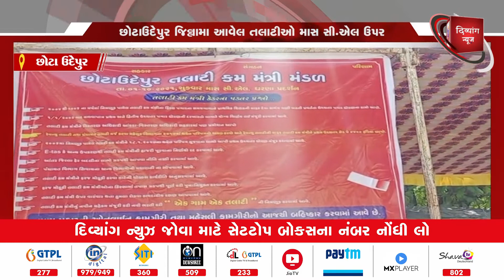CHHOTA UDEPUR | છોટાઉદેપુર જિલ્લામાં આવેલ તલાટીઓ માસ સી. એલ ઉપર | Divyang News